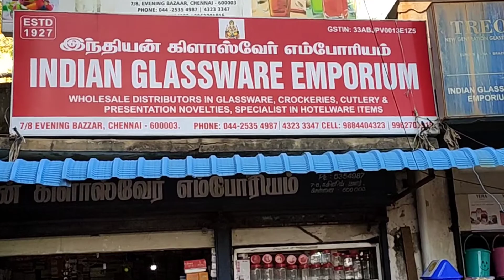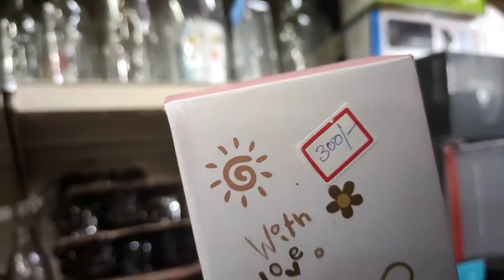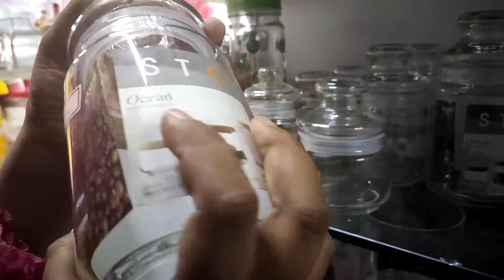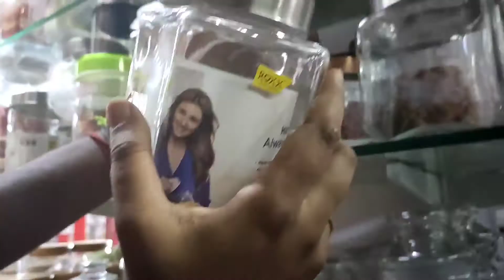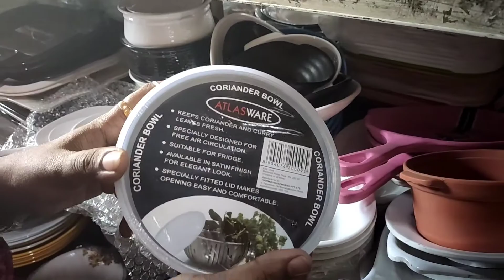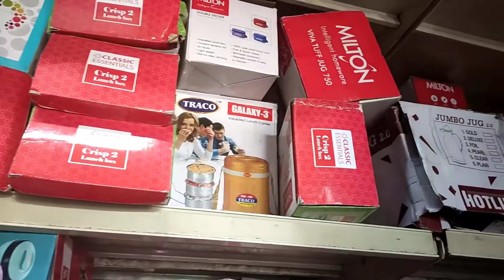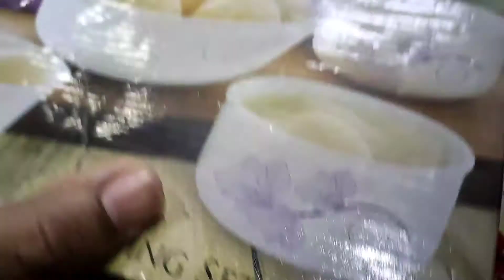கண்ணாடி பொருட்கள் குறைந்த விலையில் /kitchen glassware shopping haul Tamil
In this video we'll see kitchen glassware and ceramic things in lowest price.
This video was taken before covid-19

Shop Address :
7/8,Evening bazzar
Chennai -600003